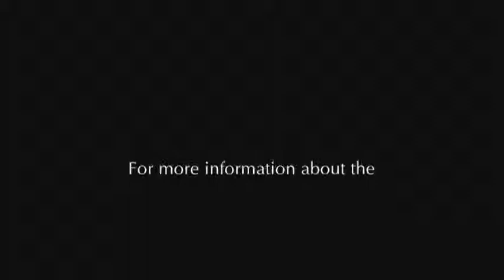The Community Kollel of Sharon Torah Minute SHAVUOT The Community Kollel of Sharon Torah Minute on Blip